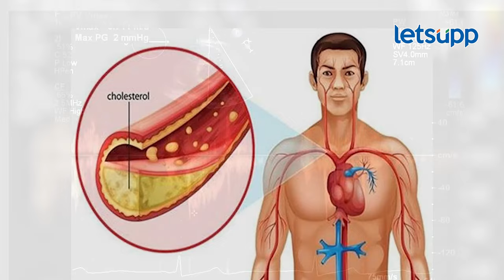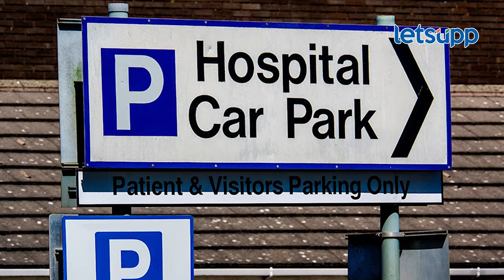Shreyas Talpade: हार्ट अटॅक आल्यानंतर नेमकं काय घडलं? श्रेयस तळपदेनं सांगितला थरारक अनुभव | LetsUpp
श्रेयसने नुकत्याच एका मुलाखतीमध्ये 14 डिसेंबर रोजी नेमकं काय घडलं? याबाबत सांगितला थरारक अनुभव.